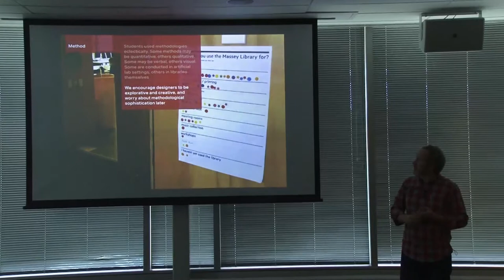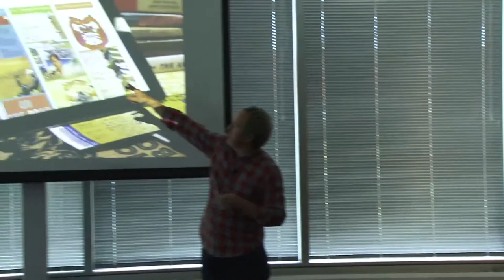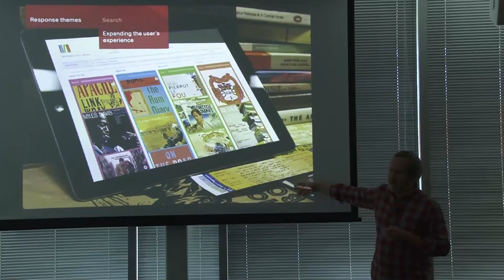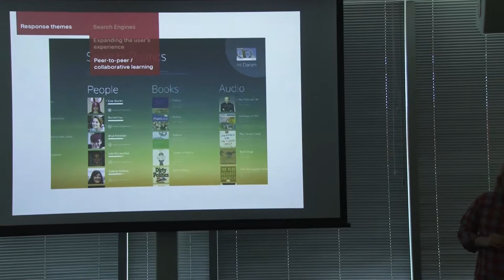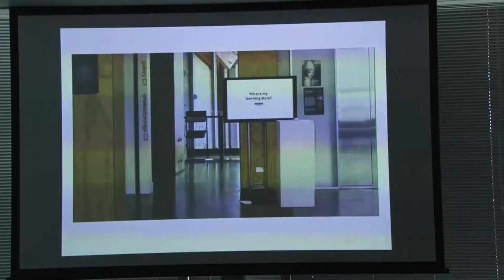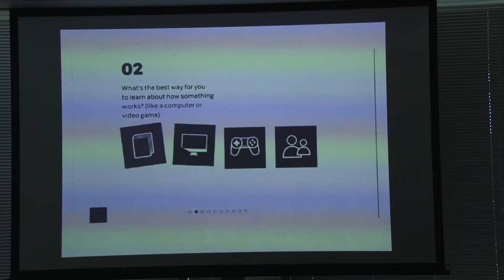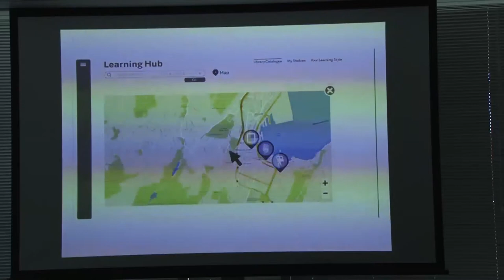Karl Kane & Tim Parkin - Designing the Library of the Future - NDF 2014